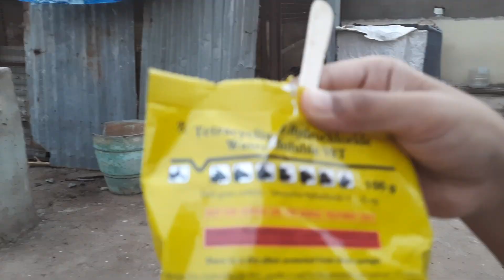kabootero ki deworming start Kar di